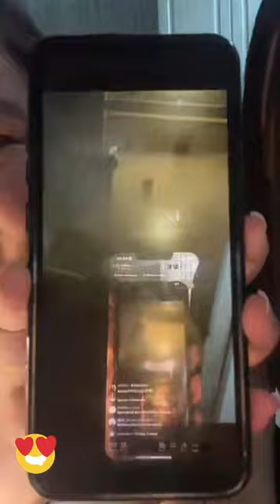Bigo live 😍 Pretty Girls 💎 live stream #601